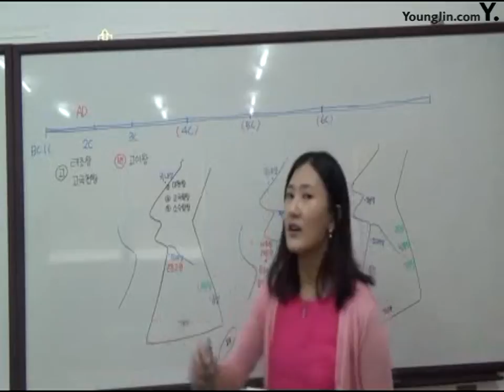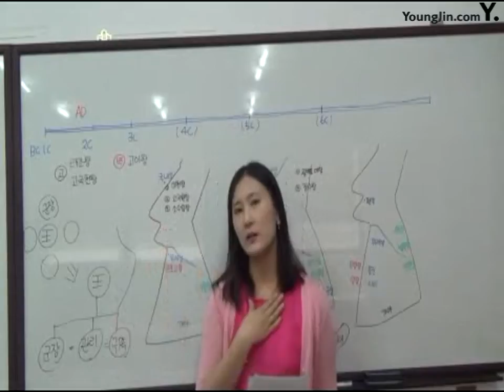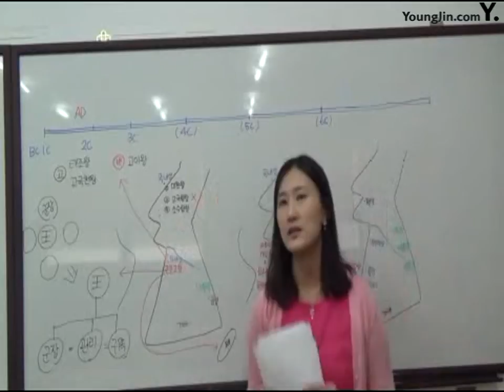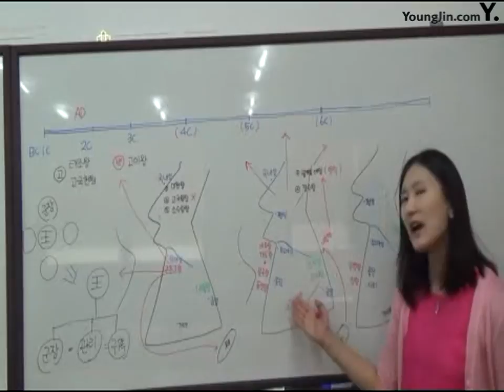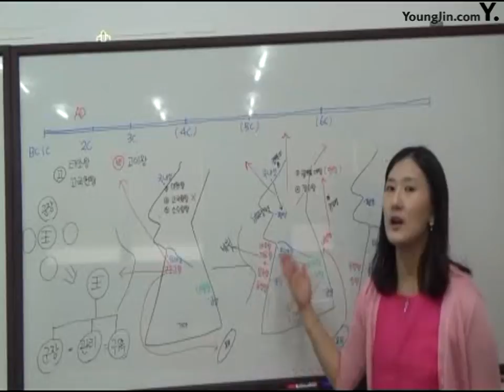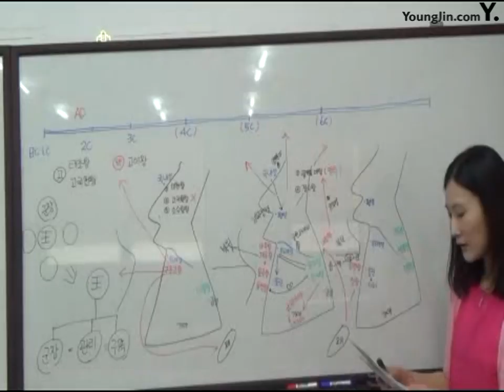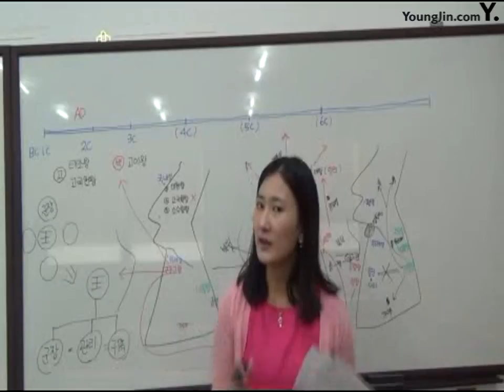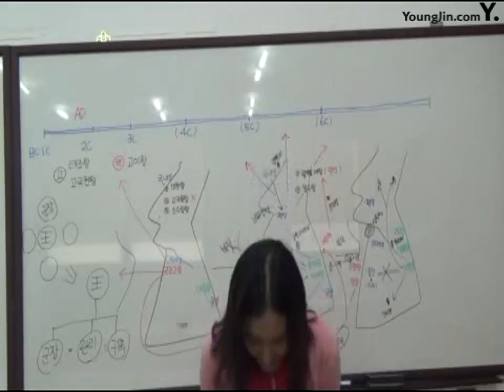03삼국과 가야의 형성과 발전